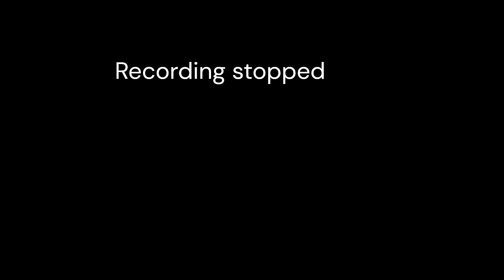Putting my life on the line in Buckshot roulette